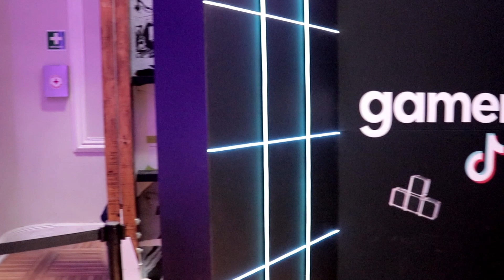DEPORTE DIGITAL en el Stand de Logitech G en gamerentiktok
Gamer en tik tok fue un evento donde grandes marcas del mundo Gaming se unieron para hacer crecer la comunidad Gamer en Tik Tok e impulsar a los creadores de contenido en México y Latinoamerica.

En esta ocación estamos en el Stand de Logitech G, donde podias probar los simuladores completos de Racing y vivir la experiencia de ser un piloto de verdad con el volante G923 y su tecnología TRUEFORCE.